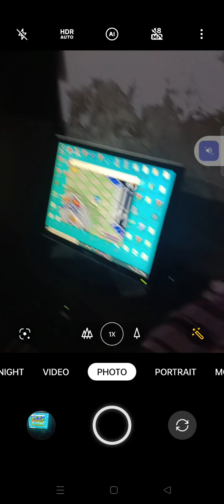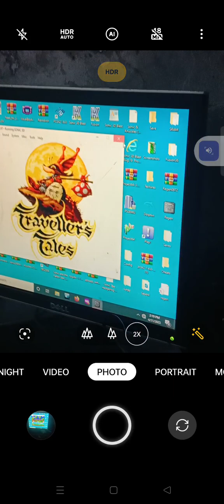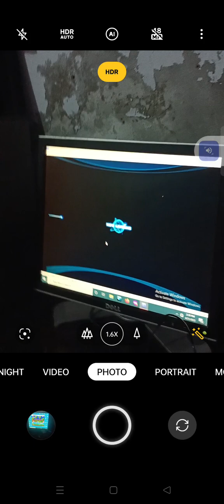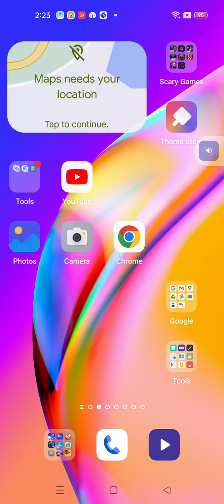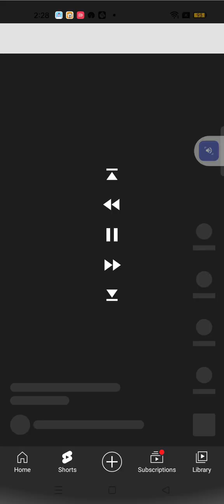crazy stuff happens we play three games